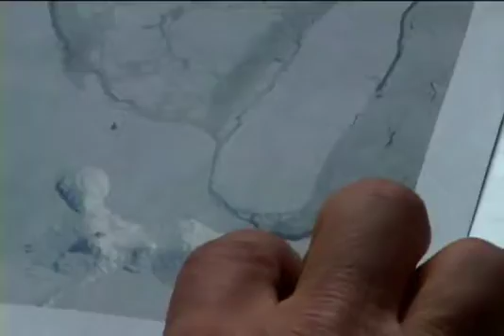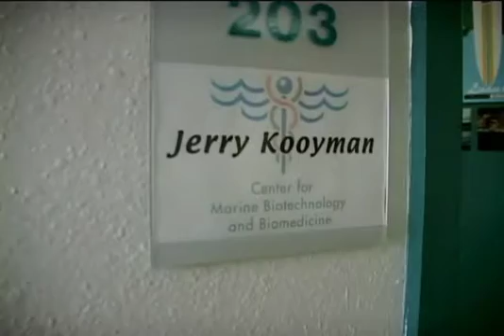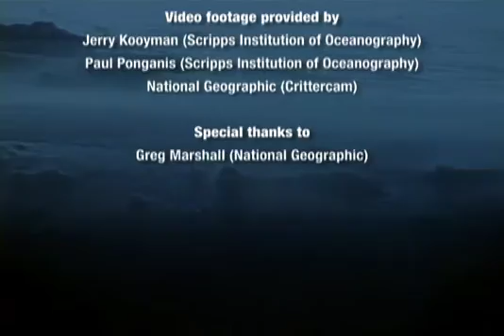Emperors of the Extreme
Emperor penguins can flourish in locales where few other animals roam. But scientists now wonder if they can adapt to a new threat: climate change.